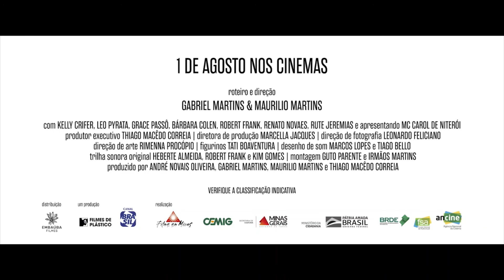Entrevista: Grace Passô e diretores Gabriel e Maurilio Martins falam de No Coração do Mundo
Depois de fazer a estreia mundial no Festival Internacional de Roterdã, em janeiro deste ano, NO CORAÇÃO DO MUNDO, escrito e dirigido por Gabriel Martins e Mauríiio Martins, chega aos cinemas nesta quinta, dia 1 de agosto.

NO CORAÇÃO DO MUNDO se passa na periferia de Contagem, BH, onde os moradores acabam formando uma comunidade. Marcos (Leo Pyrata) se vira como pode para levar a vida, aplicando golpes aqui e ali e cometendo alguns delitos. Um dia Selma (Grace Passô), antiga conhecida, propõe a ele a execução de um plano que pode mudar suas vidas. Marcos precisa convencer sua namorada, a cobradora de ônibus Ana (Kelly Crifer), a embarcar com eles nessa empreitada.